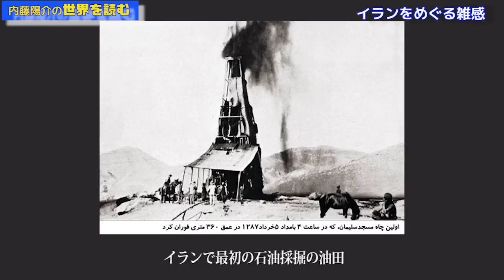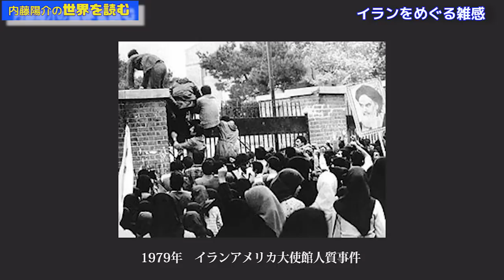アメリカ・イラン緊張の理由とは？ 内藤陽介の世界を読む 吉田渚【チャンネルくらら】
アメリカはなぜイランを敵視するのか？理由は両国の歴史にあった？！